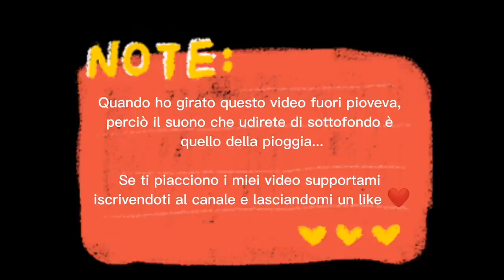Fast Aggressive💈Barber shop ASMR💈TI FACCIO LA BARBA🪒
Ciao cucciolotti questa sera esce un video dedicato ai maschietti di questo canale, ebbene sì vi farò la barba. Spero vi piaccia. Naturalmente il video è rilassante per tutti ❤️
Il video è completamente no talking buon rilassamento ragazzi 💈🪒
P.S. il suono costante di sottofondo nel video è quello della pioggia.

Ecco il link tiktok 👇 Seguimi ❤️